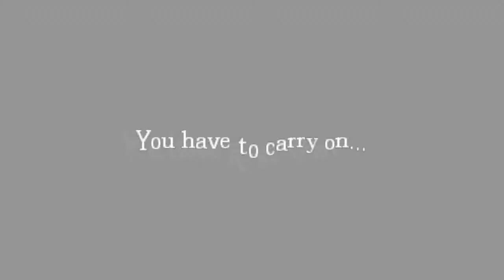The Attic Chapter 1 (Part 2) Gameplay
Continuation of The Attic